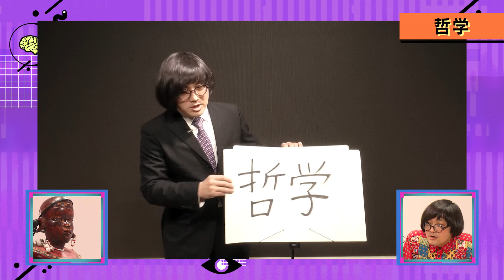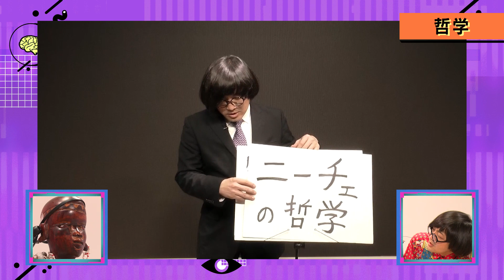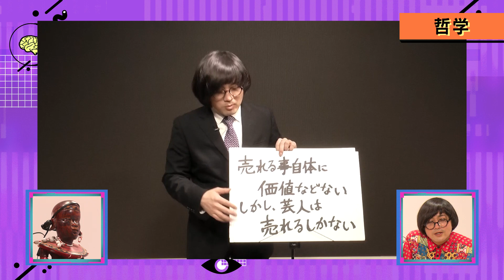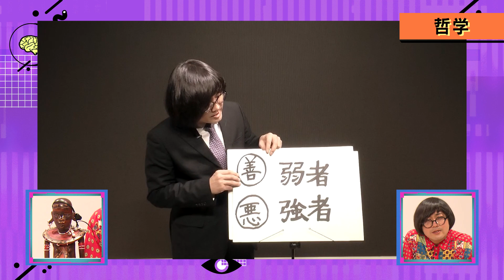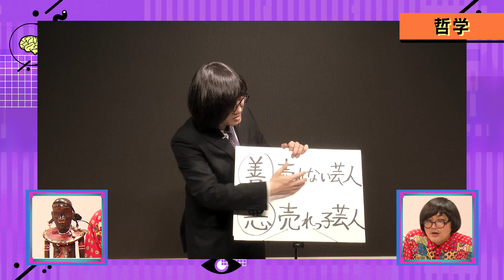【ネタvs呪物】ニーチェの哲学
「ファンの少年にもらったいつも険しい顔をしているアフリカの人形。今夜は僕といて良かったと思っていただきます！」

【新刊】「事故物件怪談　恐い間取り３（二見書房）」好評発売中！
「ワケあり物件」の不思議な話を間取り付きで紹介
著者累計33万部のベストセラー、最新刊！

「死る旅（二見書房）」好評発売中！
何年もオカルトと向き合い続けた人生。停滞感やアンニュイな気持ちを持ってきている自分を自覚してきていた。荷物を片手に取る。目的をあえて考えることなく「曰く付き」の日本各地の場所を周り、さまざまな思いを巡らせていく−…

■毎週土曜22時〜生配信！「松原タニシのおちゅーんLive!」も要チェック